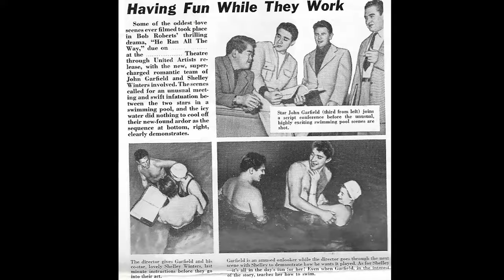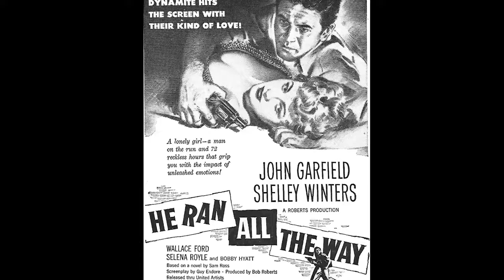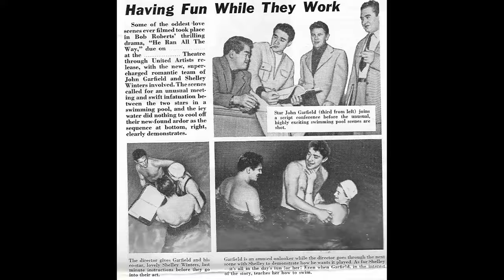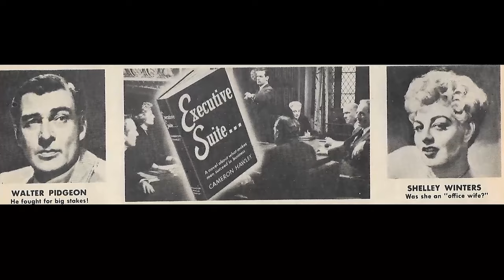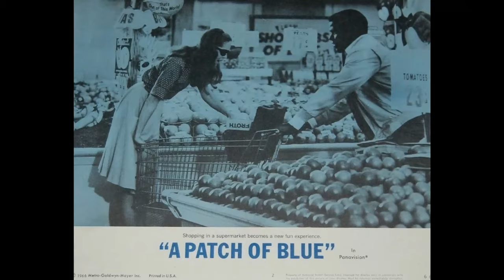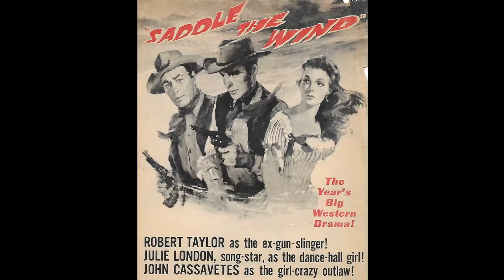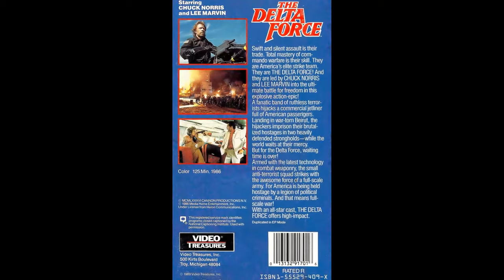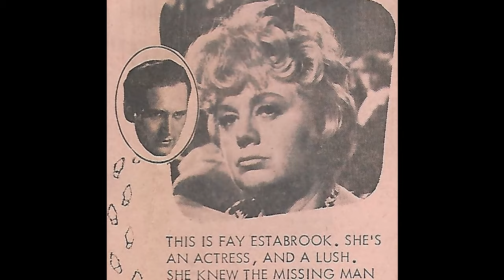Update: Fascinating Facts About Shelley Winters and Her Sad Ending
Hey there, adventurers! Join us as we delve into the wonders of our latest video, 'Nostalgia Screens'. From breathtaking vistas to adrenaline-pumping activities, let's make memories that will last a lifetime!